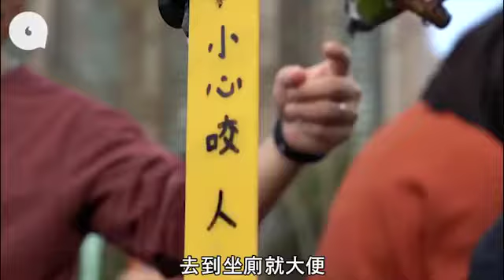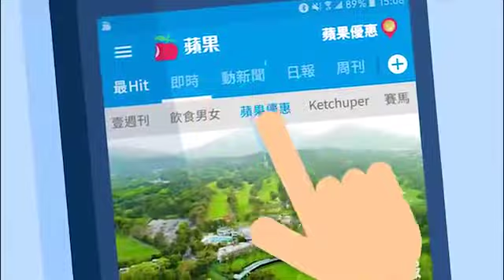東九龍鸚鵡之友 (蘋果採訪2018年4月)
蘋果採訪東九龍鸚鵡之友